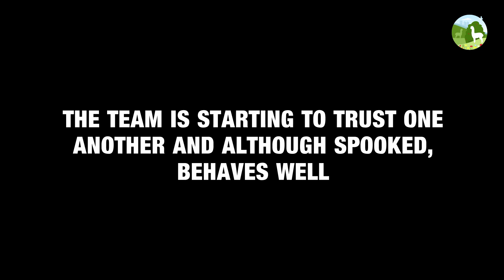Alpacas Theo and Thomas on their second training trek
Newbies Theo and Thomas are out again for a scenic walk with buddies Jefe the llama, and alpacas Teddy and Santiago. They get spooked by a horse!